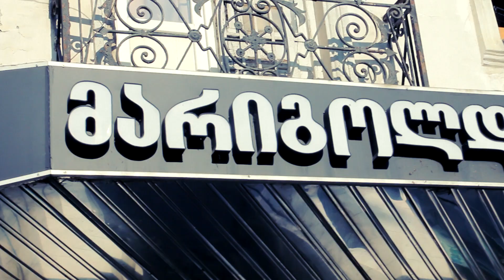განსხვავებული წყვილი საქორწილო კლიპი 2014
Astudio / Production
Wedding | ქორწილი
დათო და მარი

დამზადებულია სტუდია "Astudio"-ს მიერ.
ოპერატორი: George Motskobili
დაგვიკავშირდით წინასწარი დაჯავშვნისთვის